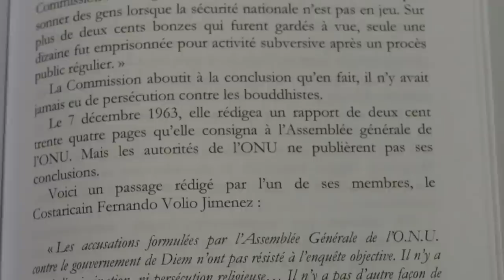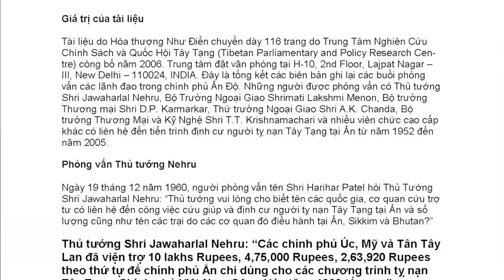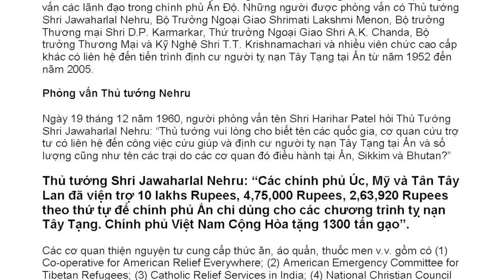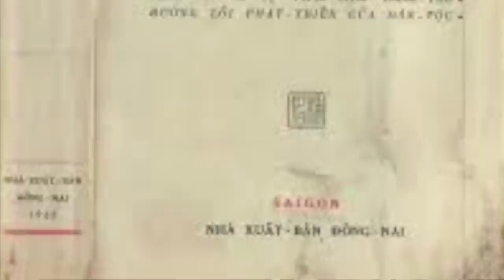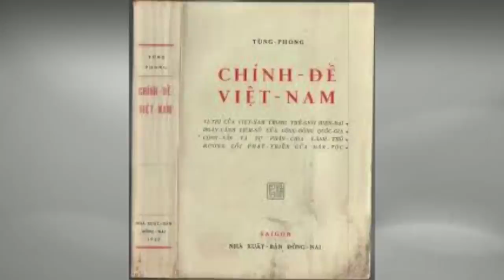2 -La République du Vietnam et les Ngo-Dinh. Phong van Ong Tran Phong Vu, Phan 1 doan 2